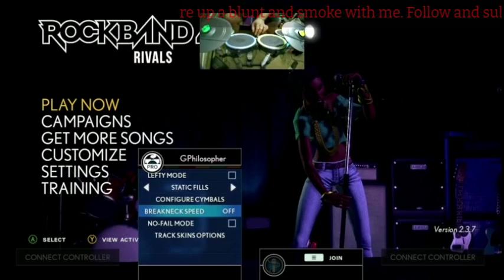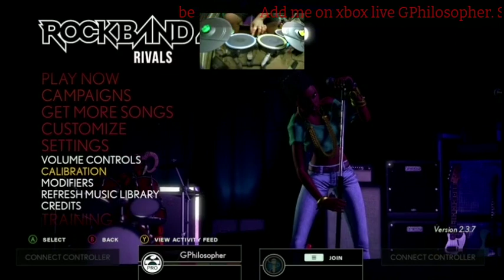put it down cuz you ah finny bi.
I was playing drums this day